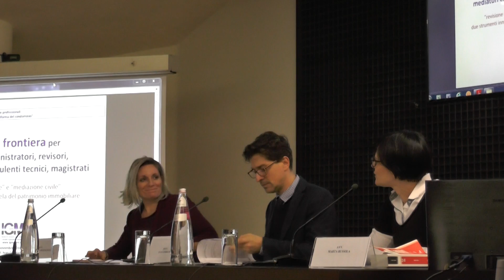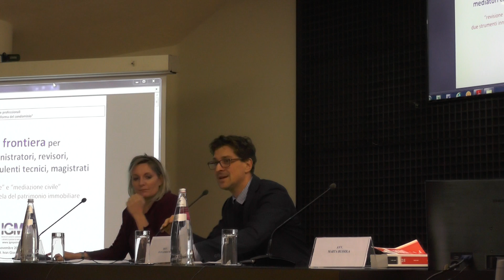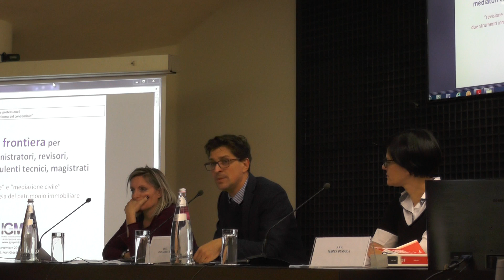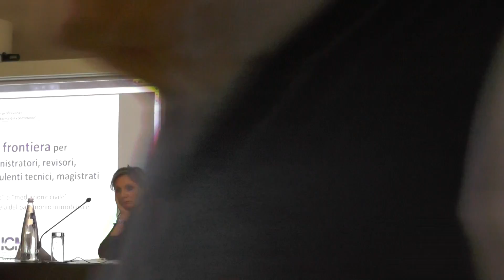CONSULENTI A SEI ANNI DALLA RIFORMA DEL CONDOMINIO 1/20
CONVEGNO
AVVOCATI, AMMINISTRATORI, REVISORI, MEDIATORI CIVILI, CONSULENTI TECNICI A SEI ANNI DALLA RIFORMA DEL CONDOMINIO LEGGE 220/2012
Evento organizzato da IGM POINT di Verona in collaborazione con l’Ordine degli Avvocati di Verona
mercoledì 21 novembre 2018 – orario 15:00 – 18:00
Banca Popolare di Verona (sala convegni) – via San Cosimo 10, Verona
Avvocati n.3 crediti, mediatori ICAF n.5 crediti , revisori AIReC n.5 crediti